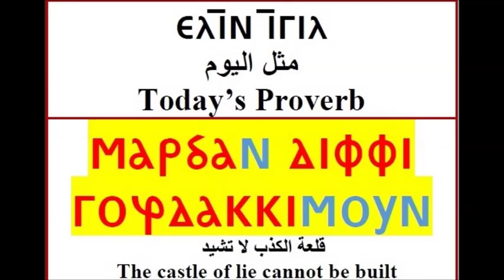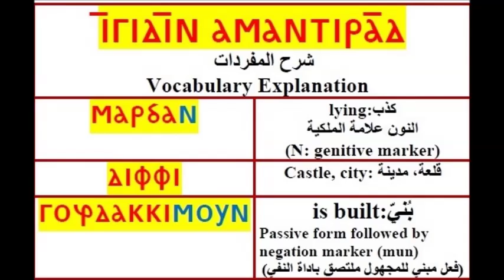The Nubian Language Society